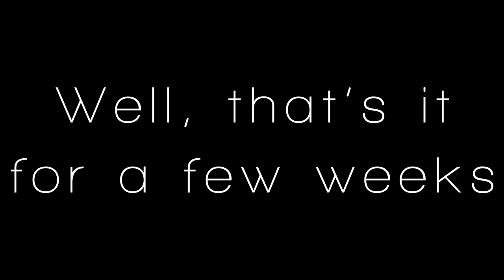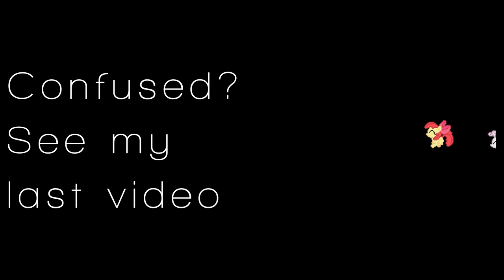Summer in Ponyville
PLEASE consider reading the description, I have a fair bit to say about this particular song.

Okay, let's set something straight. These vocals suck, I know. I rushed them just so I could have vocals on this song. I'll include an instrumental download too, don't worry.

This song is basically influenced by (and kinda a tribute to) SoaringFlight. Although he only ever made 3 songs before he had to stop making music, he's still one of my favourite fandom artists to this day.
Oh, and yeah I stole the little melody at the end of "Above Cloudsdale"...and I 'adapted' a line from an Owl City song. *yay for unoriginality*

The lyrics don't really mean anything because I just wrote down whatever came to mind, but I guess you could say it's about escapism. Eh?

I know I already said it on my last video, but thanks for 100 subscribers! I love all of you!

Anyway, if you're actually reading this, I hope you enjoy it, and I hope you're still subscribed to me in September! (But follow me on Twitter to keep up with everything)

EDIT: It was an honour and a pleasant surprise to see this in an Equestria Daily Spotlight Music post...and to share it with FritzyBeat, Soundspark and Haardtek too! Thanks everyone :)

Track info

Lyrics

Winter has come and gone
But the rain keeps falling
The storms keep raging on
And I wish I could be
In the one true place
You'll ever find harmony

The sun shines down on me
The birds sing in the trees
My conscience feels redeemed
Everything so calm and still
I look around and see
Blue skies and gentle breeze
Yeah I've always dreamed
Of Summer in Ponyville

We can make it through
All the highs and lows
From the flames we rose again
And I know I can be free
When we find our way
We'll begin the day anew

When the colours turns to grey
When the sunshine fades away
When nothing's left for me
In this world
I close my eyes and pray
To venture there some day
'Cause Ponyville is a lovely place
And I'd really wanna live there

Downloads!